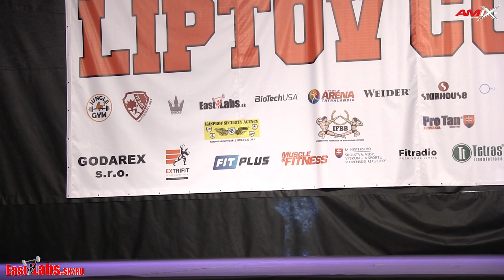2018 Lioptov Cup BIKINI nad 169cm